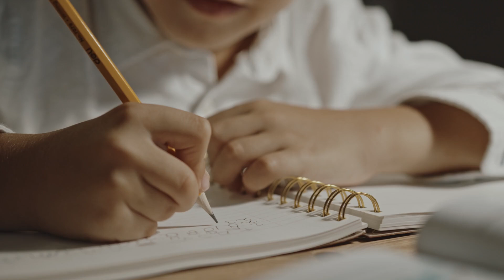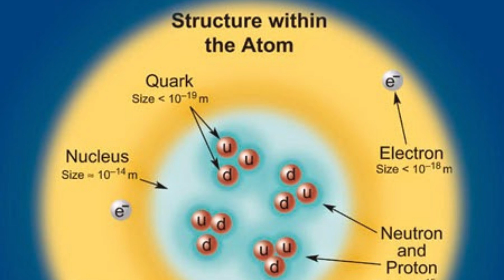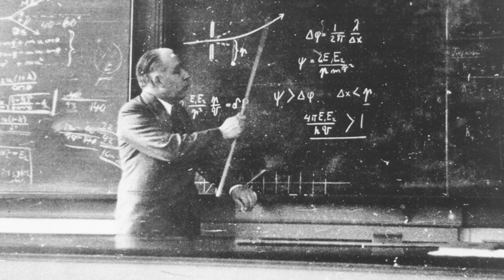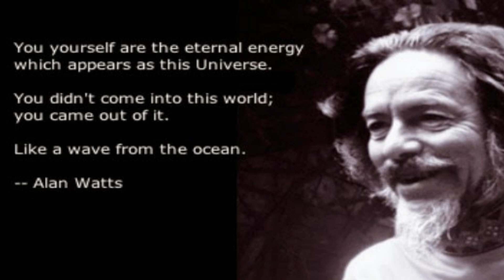Riflessione meditativa n.12 - Svegliati, stai sognando! di Randall Friend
Randall Friend è un discepolo di Sailor Bob Adamson, che visitò Nisargadatta Maharaj negli anni '70, dove trovò attraverso il suo messaggio le risposte che cercava nella spiritualità.
Randall iniziò la ricerca in tenera età, intorno ai dodici anni. Disilluso dal cristianesimo tradizionale, scoprì un mondo di diverse religioni e aveva una naturale inclinazione verso il buddismo. Fu attraverso gli scritti di Alan Watts che scoprì il Vedanta e in seguito lesse il libro di Sri Nisargadatta Maharaj "Io sono Quello". Questo libro scosse le fondamenta della spiritualità e la fiamma fu accesa. Randall era determinato a trovare qualcuno che fosse nel "lignaggio" di Nisargadatta.
Randall lesse di Sailor Bob Adamson e gli fece visita un paio di volte. Il suo insegnamento puntava direttamente e chiaramente alla falsità dell'esistenza separata. Il flusso mentale fu sostituito dalla chiarezza dell'indagine. Ciò che era considerato indiscutibile fu sottoposto a un esame critico. Il castello di carte chiamato realtà separata crollò. Il messaggio colpì nel segno e fu chiaro che la realtà è tutto... era ovvio. (estratto dal sito in inglese di Randall Friend "Svegliati, stai sognando")